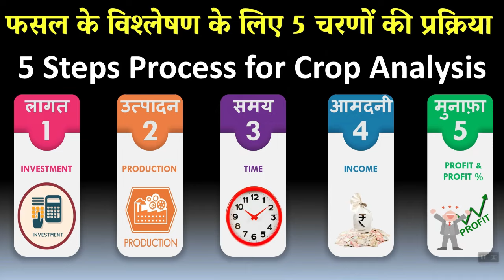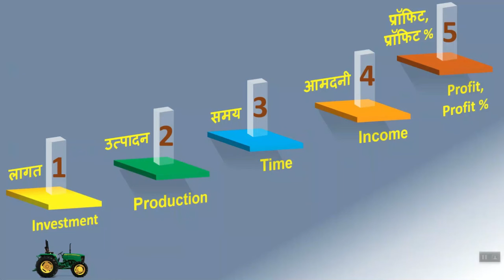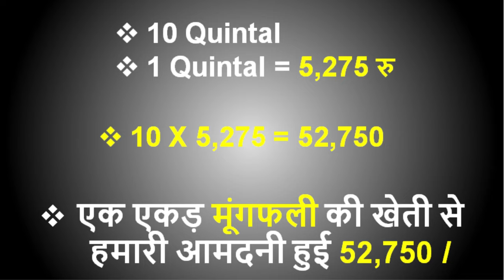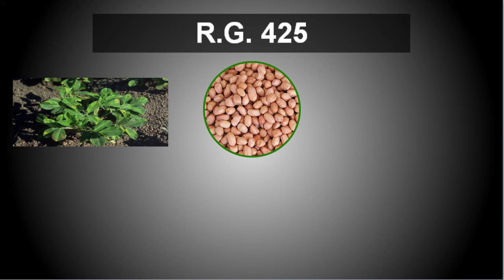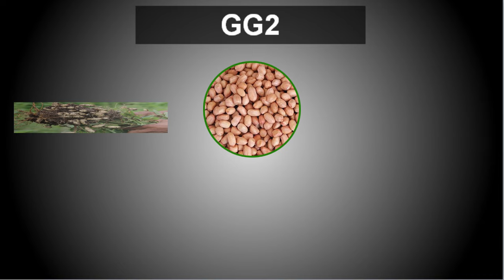मूंगफली की खेती कब और कैसे करें | Groundnut - Peanut Farming in India | Peanut Harvesting Machine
एक एकड़ मूंगफली की खेती में लागत, आमदनी और प्रॉफिट की पूरी जानकारी

इस वीडियो में हम मूंगफली की खेती के बारे में चर्चा कर रहे हैं और इसके साथ ही हम एक एकड में मूंगफली की खेती का पूरा विश्लेषण निचे दिए गए बिंदुओ के आधार पर करेंगे |

  1. एक एकड मूंगफली की खेती में लागत कितनी लगी
  2. एक एकड मूंगफली की खेती से आमदनी कितनी हुई
  3. मूंगफली की खेती कब होती है और मूंगफली की खेती में समय कितना लगा
  4. एक एकड मूंगफली की खेती में मुनाफा कितना हुआ
  5. मुनाफे का प्रतिशत क्या रहा
  6. मूंगफली की खेती करने का सही समय क्या है
  7. भारत में मूंगफली की खेती कहा कहा होती है
  8. मूंगफली की खेती के लिए सर्वोत्तम परिस्थितियाँ (तापमान, मिट्टी, पानी, मौसम, किस्म)
  9. मूंगफली की खेती की खेती, कटाई, पैकिंग
 10. मूंगफली की खेती कैसे करें
 11. मूंगफली की खेती कब और कैसे करें
 12. मूंगफली की खेती घर पर कैसे करें

In this, we are discussing Groundnut farming, harvesting, plantation, and cultivation on our farm and we are also going to analyze Groundnut farming in India based on the following points.

1. Investment in one-acre Groundnut farming In India
2. Income in one acre of Groundnut farming In India
3. How much time it is going to take for Groundnut cultivation in India from plantation to harvesting
4. Groundnut farming profit per acre
5. profit percentage in Groundnut farming in India
6. What is the time to cultivate groundnuts in India
7. Where in India you can cultivate peanut
8. Intercropping or mixed farming that you can do with Groundnut
9. Best conditions for peanut farming (Temperature, Soil, Water, Season, Variety)
10. Cultivation, Harvesting, Packing of coriander Farming
11. how to grow groundnuts from seeds
12. growing Groundnuts from seed
13. how to grow groundnuts at home
14. how to grow peanuts
15. Peanuts Farming in India
16. Peanut Harvesting Machin